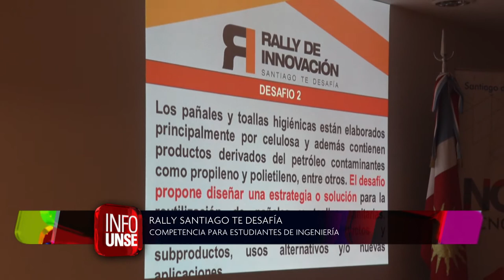INFO UNSE 10-09-2018